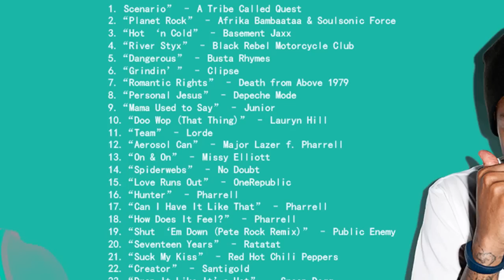NBA 2K15 - Full Soundtrack List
Song in the video is SOTF by Chudder Simpson